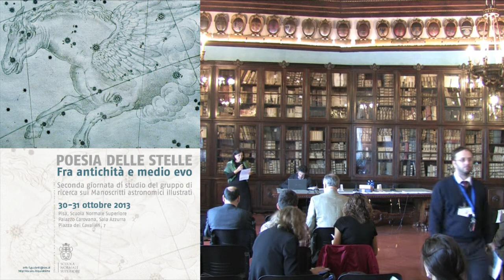Introduzione, Poesia delle stelle - 30 ottobre 2013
Anna Santoni | Scuola Normale Superiore
Introduzione